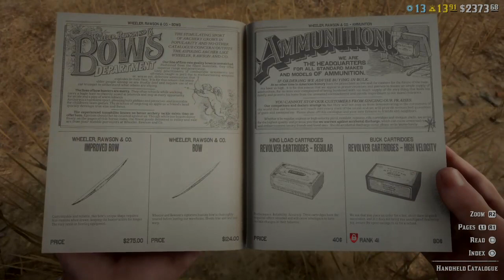Wild wild west. (Giveway at 150 followers)